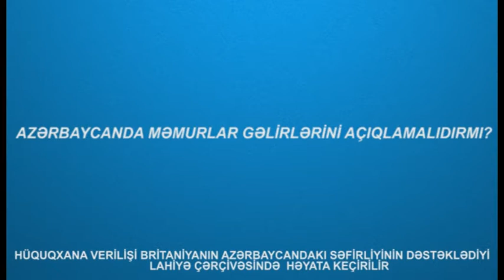AZƏRBAYCANDA MƏMURLAR GƏLİRLƏRİNİ AÇIQLAMALIDIRMI?